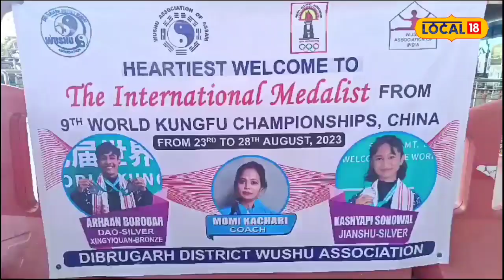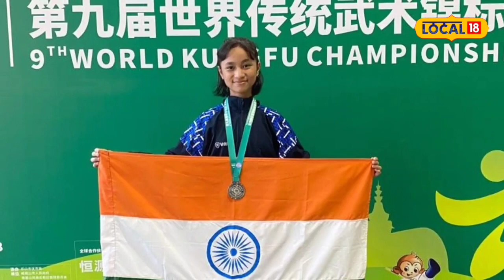Dibrugarh : চীনত অনুষ্ঠিত বিশ্ব কুংফু চেম্পিয়নশ্বিপত ৰূপৰ পদক ডিব্ৰুগড়ৰ দুই খেলুৱৈৰ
ক্ৰীড়াৰ জৰিয়তে বিশ্ব দৰবাৰত আকৌ জিলিকিল অসম সন্তান। অসমৰ খেলুৱৈয়ে পুনৰ এবাৰ ভাৰতৰ নাম উজলালে বিশ্ব দৰবাৰত। ডিব্ৰুগড়ৰ দুই কুংফু খেলুৱৈৰ আন্তঃৰাষ্ট্ৰীয় পৰ্যায়ত বিশেষ সফলতা। চীনত অনুষ্ঠিত হোৱা নৱম বিশ্ব কুংফু চেম্পিয়নশ্বিপত ৰূপৰ পদক জয় কৰিলে ডিব্ৰুগড়ৰ কাশ্যপী সোণোৱাল আৰু আৰোহণ বৰুৱাই। ভাৰতলৈ ৰূপৰ পদক লৈ গৌৰৱ কঢ়িয়াই অনা অসমৰ এই দুই সন্তানক ডিব্ৰুগড় বিমানবন্দৰত আজি উষ্ণ আদৰণি জনোৱা হয়। ডিব্ৰুগড় বিমানবন্দৰত উপস্থিত হোৱাৰ পিছতে ঢোলে দগৰে আদৰণি জনালে দুই খেলুৱৈ আৰু প্ৰশিক্ষকক। আদৰণি জনাবলৈ বিমান বন্দৰত উপস্থিত হ&#039;ল যথেষ্ট সংখ্যক শুভাকাংক্ষী। ডিব্ৰুগড় সাহিত্য সভায়ো আদৰণি জনালে এই দুই তৰুণ খেলুৱৈক । ফুলৰ থোপা,গামোচা, জাপিৰে দুই তৰুণ খেলুৱৈক আদৰণি জনাই সকলোৱে।খেলুৱৈ দুগৰাকীৰ সফলতাত ৰৈ থাকিব নোৱাৰিলে কেন্দ্ৰীয় মন্ত্ৰী সৰ্বানন্দ সোণোৱালো। সোনোৱালে তেওঁলোকৰ বাসগৃহত গৈ সম্বৰ্ধনা জনাই আশীৰ্বাদ প্ৰদান কৰিলে ৷ চীনত অনুষ্ঠিত এই প্ৰতিযোগিতাখন আছিল যথেষ্ট প্ৰত্যাহ্বানমূলক। বিশ্বৰ ৬৫ খন দেশৰ খেলুৱৈয়ে অংশ লৈছিল প্ৰতিযোগিতাখনত। ৬৪ খন দেশৰ খেলুৱৈৰ বিৰুদ্ধে যুঁজি বিশ্ব জয় কৰিবলৈ সক্ষম হৈছে কাশ্যপী আৰু আৰোহণে। দুয়োগৰাকী খেলুৱৈয়ে তেওঁলোকৰ সফলতাৰ বাবে ধন্যবাদ জনালে পিতৃ-মাতৃক। লগতে ধন্যবাদ জ্ঞাপন কৰিলে প্ৰশিক্ষক মমী কচাৰীক। খেলুৱৈ দুগৰাকীৰ সফলতাত এতিয়া উৎফুল্লিত হৈ পৰিছে সকলো। পিতৃ-মাতৃৰ লগতে তেওঁলোক বহু দূৰ আগুৱাই যাবলৈ সকলোৱে দিছে শুভেচ্ছা ৷ আনহাতে, প্ৰতিভাৱান খেলুৱৈ দুগৰাকীৰ এই বৃহৎ সফলতাৰ পিছতে ডিব্ৰুগড় জিলা উশ্বু এছ&#039;চিয়েছনে অসমৰ ক্ৰীড়া ক্ষেত্ৰখনত চৰকাৰে কৰিবলগীয়া বহু কৰণীয়া কাম আছে বুলি সংবাদ মাধ্যমৰ ওচৰত অৱগত কৰে। এতিয়াও পৰ্যাপ্ত পৰিমাণৰ সা-সুবিধা পোৱা নাই ৰাজ্যৰ খেলুৱৈ সকলে। অনুশীলনৰ বাবে উন্নত মানদণ্ডৰ সা-সৰঞ্জামৰ ,খেলপথাৰৰ প্ৰয়োজন আছে বুলি জিলা সমিতি,ক্ৰীড়ানুৰাগী সকলে জানিবলৈ দিছে ।